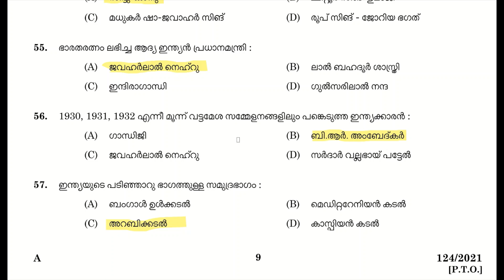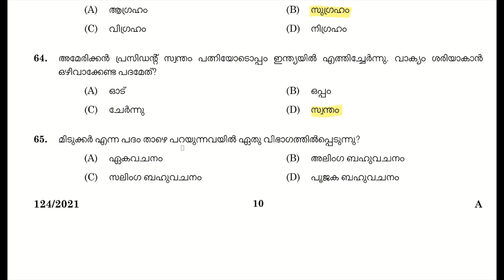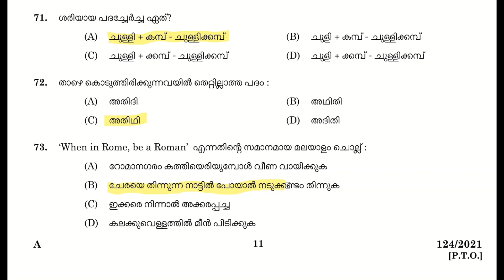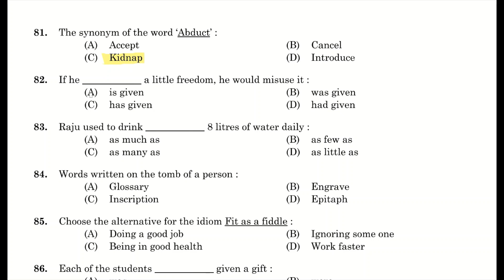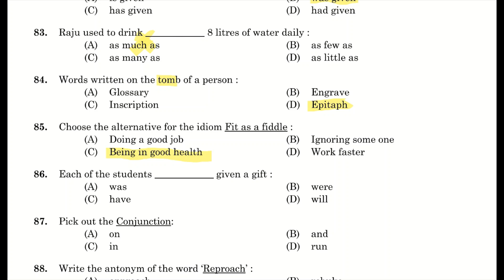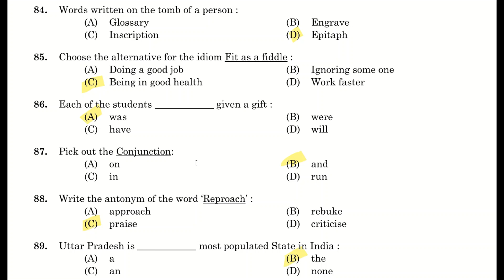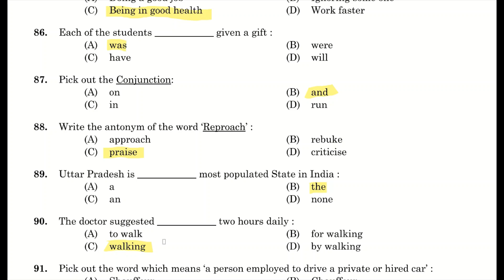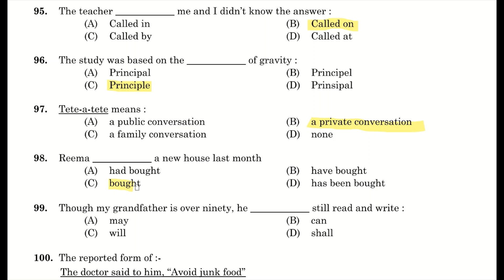KERALA PSC💕LD CLERK QUESTION PAPER |LDC|LGS|LP UP|UNIVERSITY LGS| UNIVERSITY ASSISTANT | VFA |Q 13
LOWER DIVISION CLERK (TAMIL AND MALAYALAM KNOWING) - VARIOUS
QUESTION CODE : 124/2021     LOWER DIVISION CLERK (TAMIL AND MALAYALAM KNOWING) - VARIOUS    MEDIUM OF QUESTION : TAMIL/MALAYALAM     DATE OF TEST : 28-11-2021

PREVIOUS YEAR QUESTION PAPER SERIES

RARE QUESTIONS😎

KERALA PSC
A Quick revision video, contains 50 selected GK Questions.
It is useful for all PSC Exams.